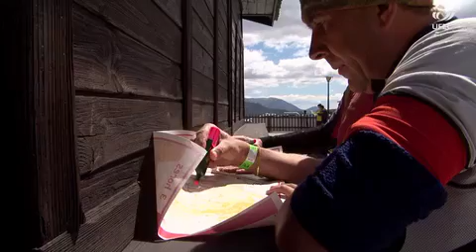Zona ufec 197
Campionat de Catalunya de Compak Sporting 2015
Club de Tir Les Pedreres d'Ulldecona, Terres de l'Ebre
24 de maig de 2015